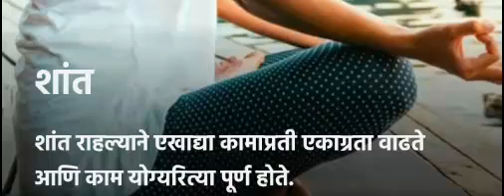Silent रहने की ताकत जान लो / The Power Of Silence | Why Silent People Are Successful?